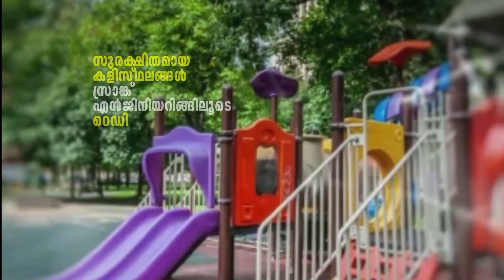എം എസ് നമ്പൂതിരിപ്പാട് അനുസ്മരണവും പുരസ്കാര വിതരണവും മെയ് 9ന്